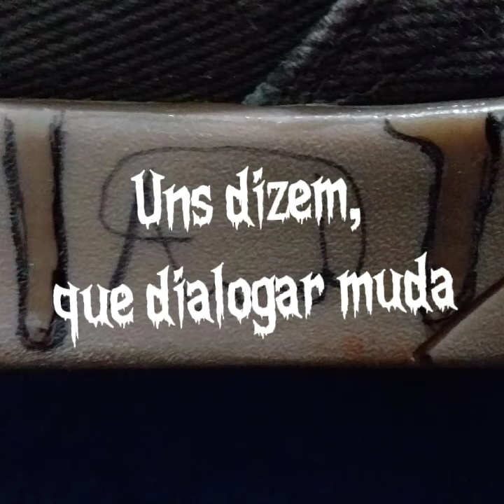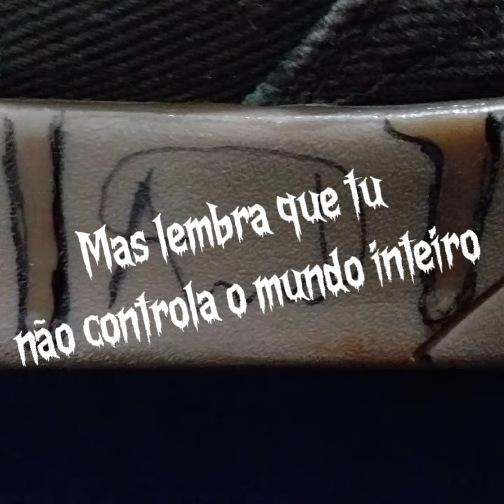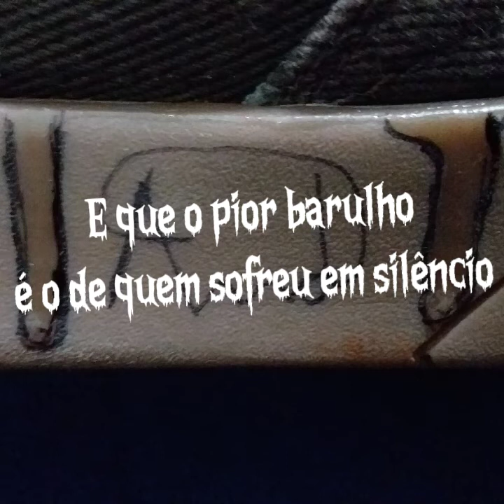Escolhas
Para uma melhor experiência use fones de ouvido

Beat feito em parceria com @llucax19

Melodia: And 8IO
Voz: And 8IO
Mixagem: llucax19
Masterização: llucax19
Edição de vídeo: And 8IO
Fotografia: And 8IO
Letra escrita por And 8IO

Letra (lyrics)

Esse mundo está cheio de ódio
Preferem não ver nada, não abrir os próprios olhos
Guerras e guerras, pois não sabem conversar
Não precisa amar, só tem que respeitar

Mas mesmo assim muitos são como criança
"Quero isso, aquilo, o poder e a dominância"
Lados políticos já não existem mais
Ou (es)tá comigo ou contra mim, é uma guerra da paz

Não querem que tenhamos os próprios pensamentos
"Mas viva a liberdade que te prende no momento"
Querem a verdade, a mentira não é boa
Só que a verdade que escolherem, não outra

Alguém vem com um discurso de paz
Querendo apenas a liberdade para expressar
Então o reprimem, dizem que isso não se faz
"Argumentos não são válidos, só se você pagar"

Uns dizem que dialogar muda
Mas são os mesmos que gostam de cancelar
E não seria cancelar uma censura
Se a ideia é não deixar falar?

Tem muita gente que (es)tá desinformada
Não consegue mais acreditar em nada
Porque depois de tanta notícia falsa
Como saber se aquilo não é uma farsa?

Tem extremos para todo lado
E isso, sempre vai ser normal
O errado é focar no extremo
Enquanto esquece da ideia inicial

Temos políticos fazendo personagens
E personagens virando políticos
Uns falando muita bobagem
Outros falando nada, mas de forma difícil

E é, esse mundo (es)tá cheio de problema
[Cada farsa, cada esquema]
Cada um com seus próprios dilemas
[Decisões, decisões, a mente (es)tá cheia]

Colocam um padrão e dizem ser fora da caixa
[Querem poder, querem que eu obedeça]
Uns vão dizer não e lutar contra essa bagaça
[Outros jogar com as cartas que têm na mesa]

Acredite tu no que acreditar
O mundo é assim, muita história, muita gente
Muita intenção, muita escolha diferente
Não é tão simples mudar

Quer o controle da própria vida?
Entenda primeiro o que (es)tá acontecendo
Tenha mais preparo, tenha menos medo
Mas lembra que tu não controla o mundo inteiro

Quer ferir os outros, ser o agressor?
O mundo já tem muitos, de medo (es)tá tremendo
Geral borbulhando, geral fervendo
Só lembra que o pior barulho é o de quem sofreu em silêncio

Mas entenda primeiro o que (es)tá acontecendo
E não esquece que tu não controla o mundo inteiro
E que o pior barulho é o de quem sofreu em silêncio